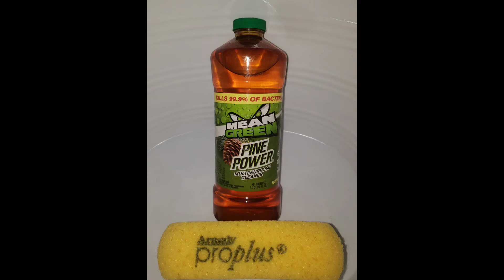ASMR🌲MEAN GREEN 💚 PINE POWER🌲PINE PINALEN RINSE 💦 & RECYCLE ♻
Hello 👋 ASMR peeps!

This was my first time trying this Mean Green Pine Power🌲 I was so disappointed with this pine because it didn't have that strong pine 🌲 smell. Just the name Mean Green is what's appealing 😏😂😂 I also had to squeeze my lil heart out just to get some poor excuses for suds 😔😔💔 Needless to say this pine play was a  total bummer 🤭🤭
The most exciting part of this video for me was probably the rinse 😂 sad (Tʖ̯T) but true 😂😂🤷‍♀️

For the Rinse 💦 I used hot tap water. Go figures there would be more suds in the rinsing 😂 than in the actual pine squeezing 😭 I added some Pine Pinalen to cut the little bit of suds there was, and to actually have a real good smelling pine.

Recycled ♻ the product back into it's original container.